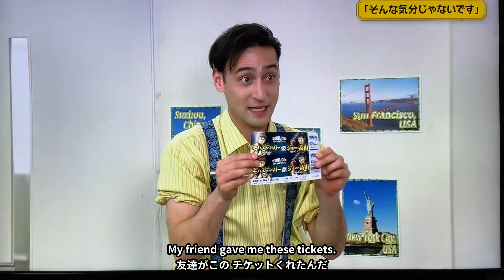◇即3/35/ I'm not in the mood